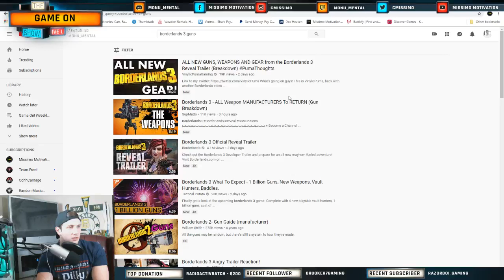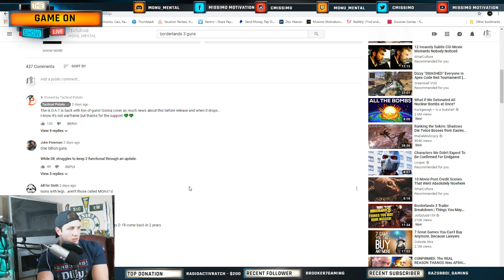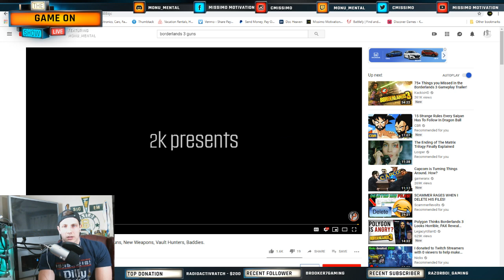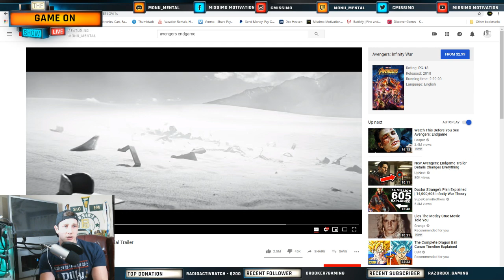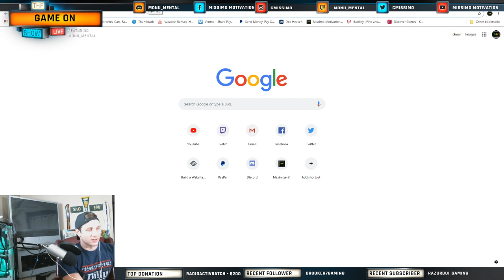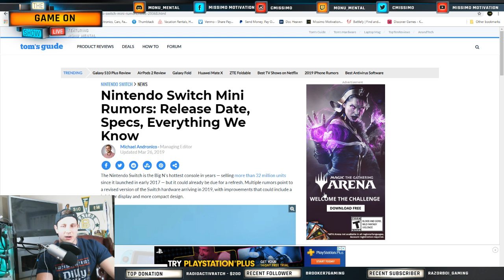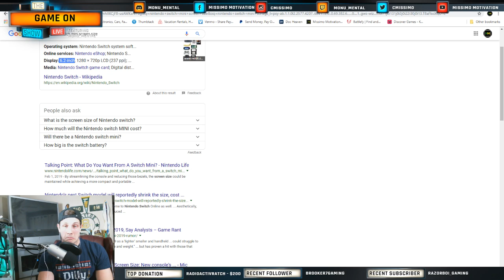Game On Episode 5 (2/2): Pros and Cons to Gaming, Borderlands, and Avengers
You can call me Monu_Mental and this is my weekly show where I discuss current topics in gaming. Each episode involves a main topic, a news topic, and a Q/A section for followers. The show is currently scheduled for every Sunday at 7pm CST.

Here we discuss:
1. 5 Pros and Cons of gaming
2. Live thoughts on Borderlands 3
3. Rapid Fire Rant on the Avengers Movies
4.